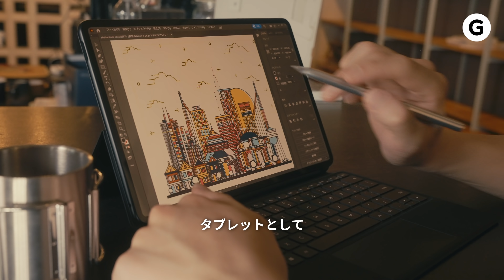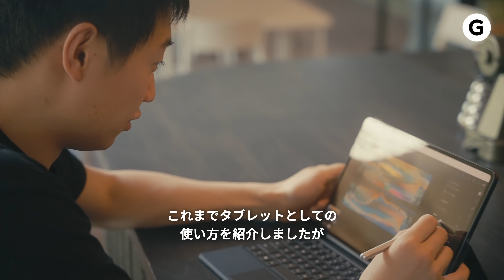タブレットみたいにPCを使ったらめちゃくちゃ快適だった、令和最新の2in1PC「HUAWEI MateBook E」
□HUAWEI MateBook E

時にはキーボードを装着しノートPCとして入力作業を行い、時にはタブレットとしてメモや簡単な作業をする。
そんな万能な2in1PCが欲しいなーって一度は思ったことありませんか？
今回、HUAWEIから登場した「HUAWEI MateBook E」がそんな願いを叶えてくれる2in1PCなんです。
なぜならタブレットとして使用しても、ノートPCとし使用しても、どちらの使い勝手もめちゃくちゃいいんです。

他にも高級感のあるデザインやHUAWEI初の有機ELディスプレイが搭載されているなど、オススメな点があるんです。
ギズモード屈指のクリエイティビティに溢れる男リチャードが「HUAWEI MateBook E」を実際に使っている様子とともに、その優れた性能を語ってくれます。

出演：西谷茂リチャード
撮影／編集：カイル
制作：佐孝仁司